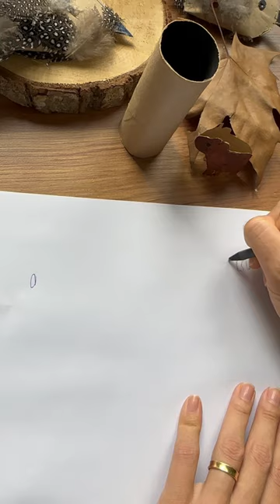Como fazer uma capivara com rolo de papel higiênico 🧻